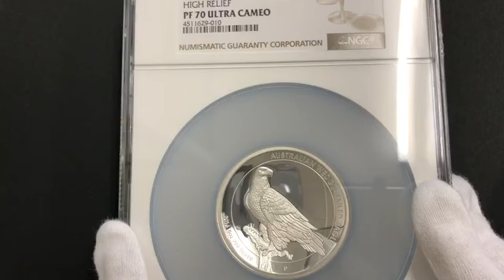2016 オーストラリア ハイレリーフ オナガイヌワシ 8豪ドル 銀貨 5オンス プルーフ NGC PF 70 UC 最高鑑定 完全未使用品 ウェッジテールイーグル